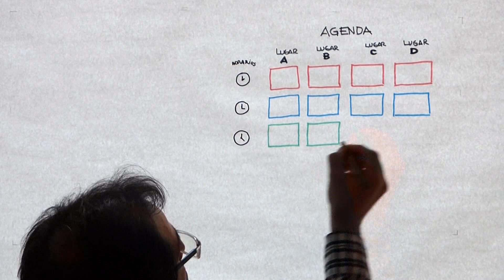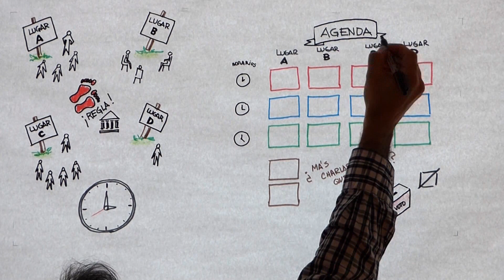¿Cómo será el open space de Cuti?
Te explicamos brevemente en qué consta un open space, la metodología que utilizaremos en el evento "Retos y Tendencias en Gestión de Capital Humano". Inscripciones: goo.gl/0dGIjk

Fecha: 20 de noviembre de 2015, 9hs
Lugar: Sinergia Cowork Montevideo